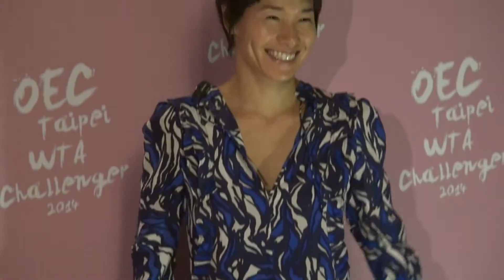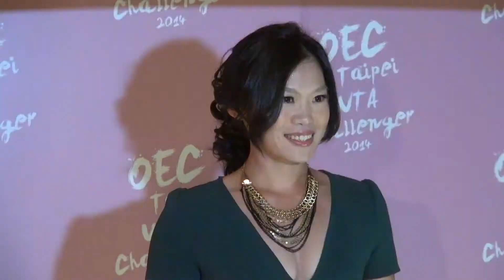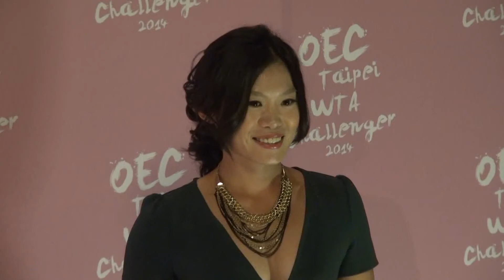2014.11.03 海碩盃女網 選手之夜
2014年海碩盃女網賽 選手之夜